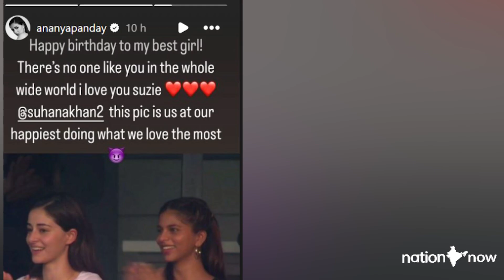SHAHRUKH KHAN daughter Suhana Khan turns 24: Ananya Panday and others share birthday wishes